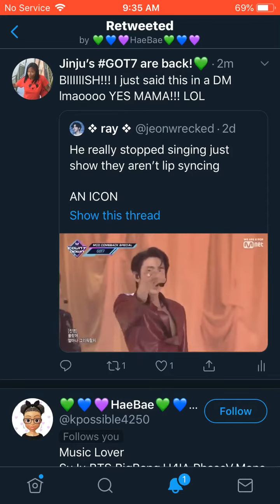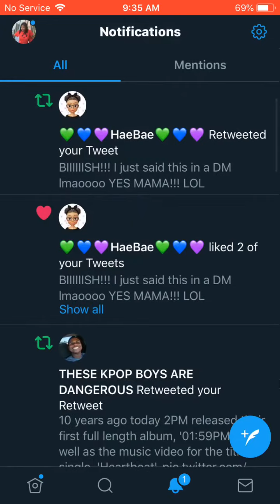said, “Points were made.”